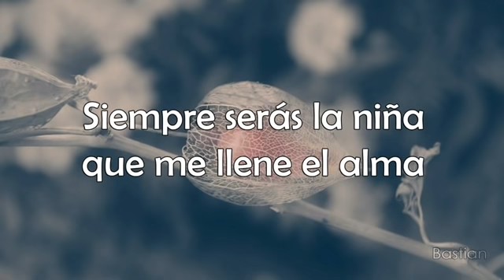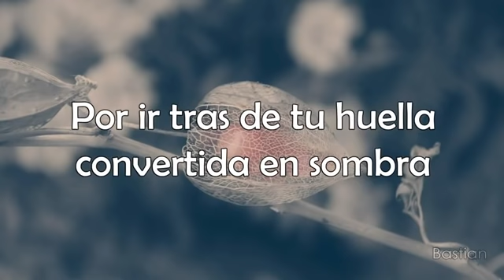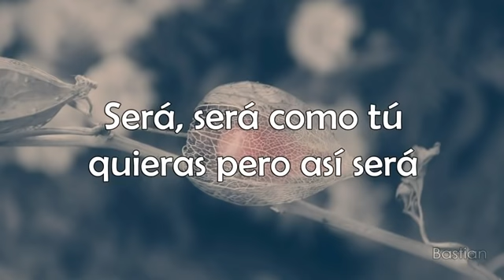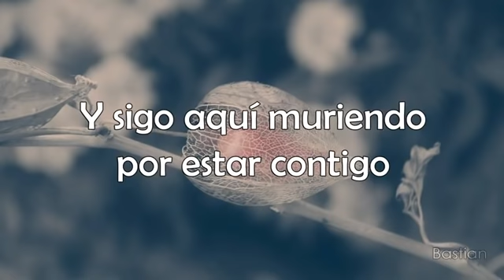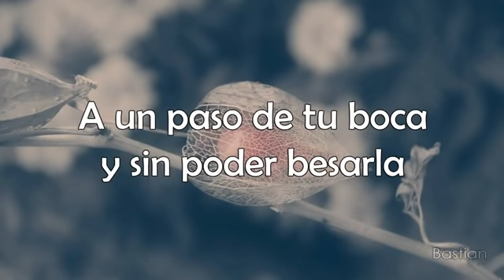Cristian Castro - Por Amarte Así (Cover Lyric)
Canción: Por Amarte Así
Artista: Cristian Castro
Álbum: Mi Vida Sin Tu Amor
Año: 1999

BMG Music